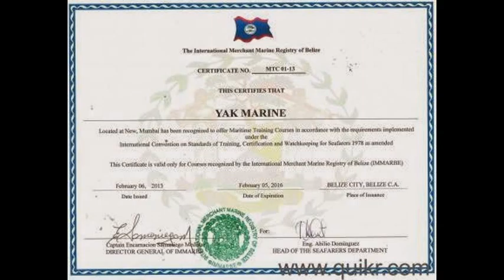Food Handling (Hygiene) Course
Food Handling Course / ship cook course Mumbai
YAK MARINE Ship's cook trainings solves possible unpleasant "cooking" surprises and makes sure all culinary,
hygiene and health requirements are met. We offer a diverse range of courses including:
Basic cooking principles
Maritime Ship´s Cook Certificate Course
Indian Style Cuisine Practical Course
ontinental Style Cuisine Practical Course

Filipino Style Cuisine Practical Course

Bakery course

Food & Hygienic Course

Food Handling Certificate Course

Food and Galley Safety Course

Ship´s Cook´s Trade Test

Advanced Hygiene Training Course

Food Safety & handling Course

YAK MARINE

408, 4th Floor, Gauri Complex,Sec-11,

CBD Belapur, New Mumbai-400614.

Mbl: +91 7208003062 / 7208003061 / 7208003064

Posted by Nilesh